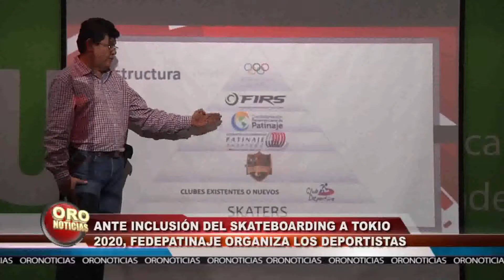Skateboarding | Oro Noticias